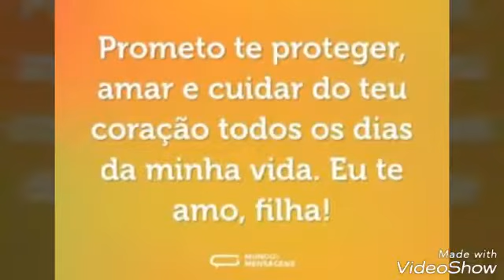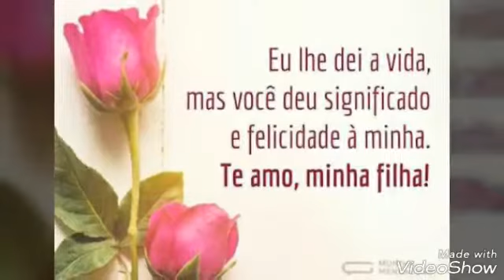Isis filha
Te amo em infinito.